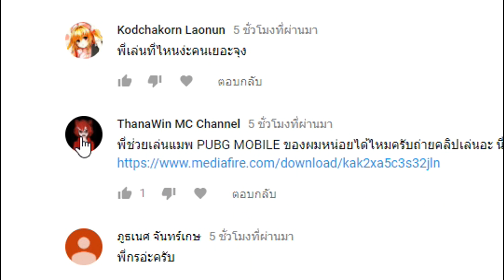เมื่อมีน้องคนหนึ่งส่งแมพ PUBG MOBILE มาให้เพื่อนเล่นๆ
ลิ้งค์แมพที่น้องเค้าทำไว้ให้

เซอวายเวอร์+มินิเกมส์
IP  mc-yokai.ml
IP  mc-yokai.ml

📗ถ้าชอบคลิปนี้อย่าลืมกระทืบไลค์คลิปนี้ให้ครบ 1000 👍หรือว่าเอานิ้วของท่านผู้ชมไปแตะปุ่มไลค์คนละ 1 👍 ด้วยนะครับผม เพื่อเป็นกำลังใจการทำคลิปนะคับ📗

💚 ช่องทางการส่องดูผม 💚
Garena ID : SkylaxyChannel
Minecraft : SkylaxyChannel
ID LINE : SkylaxyChTh

🎄สามารถเปย์ผมได้ทางนี้เลย🎄

🥗โปรแกรมที่ใช้อัด🥗
โปรแกรมอัดคลิป : Action
โปรแกรมตัดต่อ : Sony Vegas Pro 15

🍉สามารถส่ง FanArt ได้ทางนี้เลยครับผม จะได้เอาขึ้นคลิป 🍉
ID LINE : SkylaxyChTh

🌈คำเตือน🌈 : คลิปนี้ไม่เหมาะกับเด็กที่ไม่ชอบคำหยาบ และมีเนื้อหาที่รุนแรงและไม่เหมาะสม ภายในคลิปเป็นแค่ความบรรเทิงเท่านั้นมิได้ทำให้คนดูต้องหัวเสียตามไปด้วย ขอให้รับชมอย่างมีความสุขนะครับ ขอบคุณครับ

🍀อย่าลืม!! กดติดตาม และ กดไลค์ คอมเม้น กดแชร์ และที่สำคัญอย่าลืมกดกระดิ่งด้วยเพื่อไม่พลาดคลิปใหม่ๆที่จะแจ้งเตือนทุกๆวันด้วยนะคับ🍀